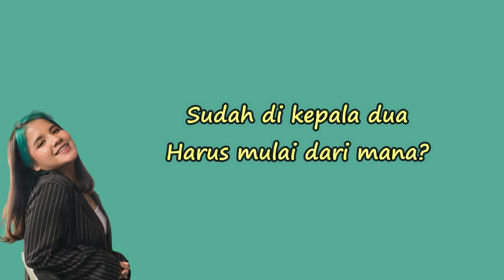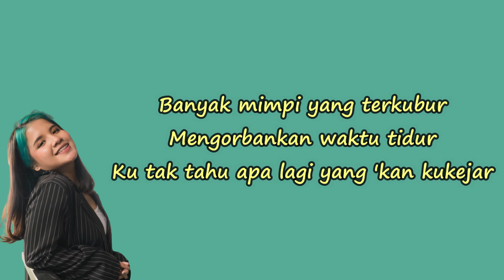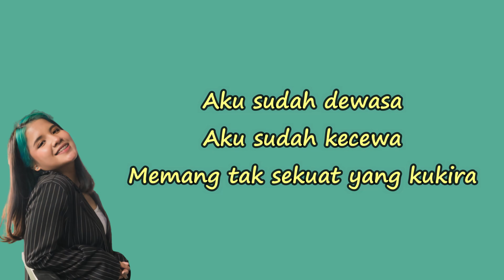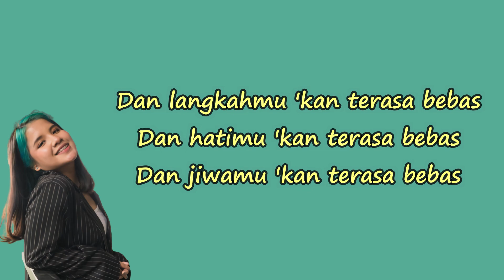Idgitaf - Takut (Lirik)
Lirik :
Sudah di kepala dua
Harus mulai dari mana?
Ambisiku bergejolak
Antusias tak keruan
Banyak mimpi-mimpi yang 'kan kukejar

Lika-liku perjalanan
Ku terjebak sendirian
Tumbuh dari kebaikan
Bangkit dari kesalahan
Berusaha pendamkan kenyataan bahwa

Takut tambah dewasa
Takut aku kecewa
Takut tak seindah yang kukira
Takut tambah dewasa
Takut aku kecewa
Takut tak sekuat yang kukira

Aku tetap bernafas
Meski sering tercekat
Aku tetap bernafas
Meski aku tak merasa bebas

Pertengahan 25
Selanjutnya bagaimana?
Banyak mimpi yang terkubur
Mengorbankan waktu tidur
Ku tak tahu apa lagi yang 'kan kukejar

Takut tambah dewasa
Takut aku kecewa

Takut tambah dewasa
Takut aku kecewa

Aku tetap bernafas
Meski sering tercekat
Aku tetap bernafas
Meski aku tak merasa bebas, ho-ho

Maaf jika
Belum seturut yang dipinta
Maaf jika
Seperti tak tahu arah

Aku tetap bernafas
Meski sering tercekat
Aku tetap bernafas

Ho-uh
(Takut aku kecewa)
Memang tak seindah yang kukira
Memang tak sekuat yang kukira

Engkau tetap bernafas
Meski sering tercekat
Engkau tetap bernafas
Dan langkahmu 'kan terasa bebas
Dan hatimu 'kan terasa bebas
Dan jiwamu 'kan terasa bebas
Hm-hm-hm-hm-hm
Hm-mm